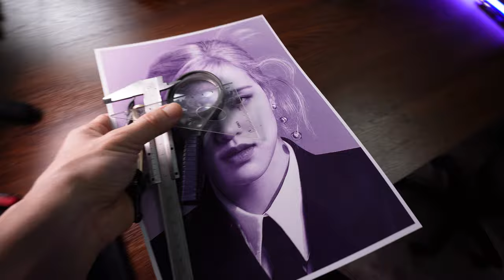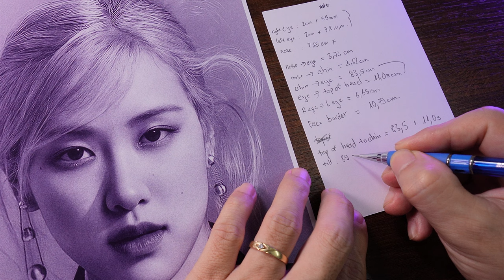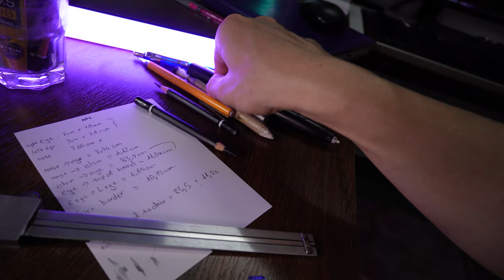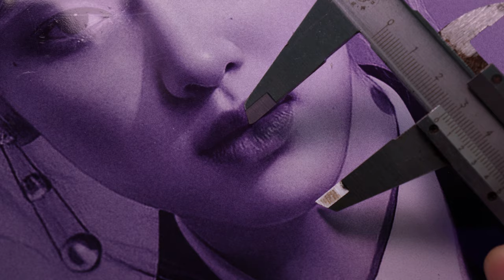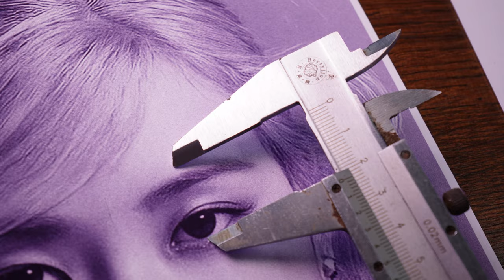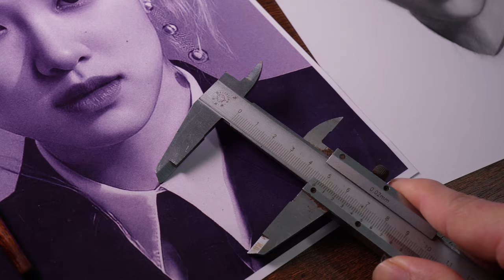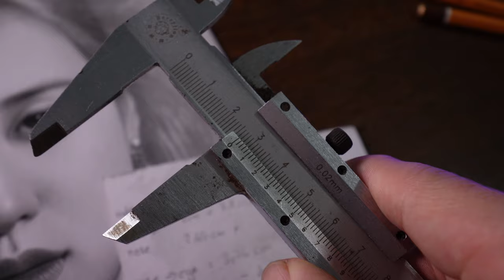How to draw accurately with calipers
I used a caliper to measure the details of the model to accurately draw a portrait